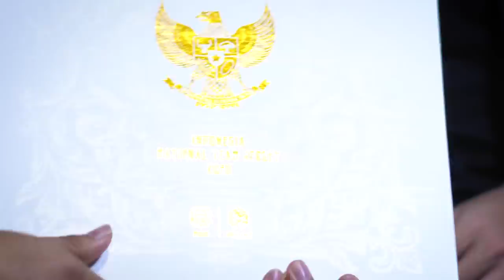Why Bersama Nadeo !!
Whyyy?
Episode Why kali ini bersama Nadeo Argawinata. Bagaimana keseruannya Tretan, Dustin dan Nadeo? Langsung aja saksikan videonya, jangan di skip yaa iklannya!